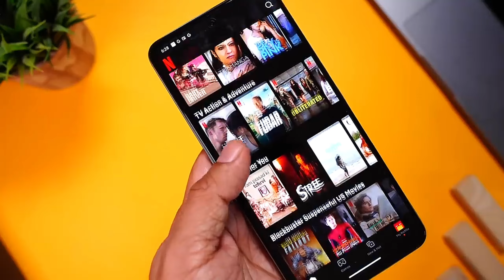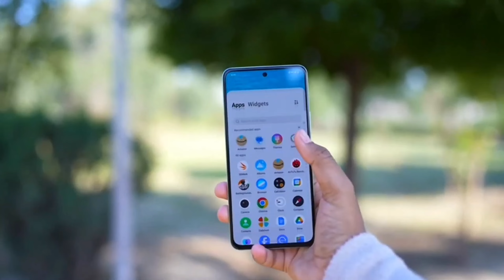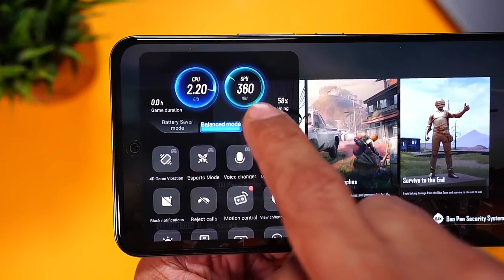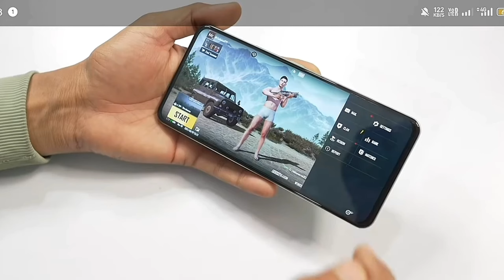Nothing Phone 2a 🔥 VS Iqoo z9 5g 🤯 || which mobile is best in 20000 || red war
Device : realme 12+ 5G  & iPhone13

Tags ignore:-

 iqoo z9 5g vs nothing Phone 2a
iqoo z9 5g vs nothing Phone 2a camera test
nothing Phone 2a vs iqoo z9 5g
nothing Phone 2a vs iqoo z9 5g camera test
nothing Phone 2a vs iqoo z9 5g gaming test
gaming test
red war
realme 12+ 5g unboxing
realme 12+ 5g unboxing + gaming test
realme 12+ 5g pubg test
realme 12+ 5g bgmi test
realme 12+ 5g camera test
realme 12+ 5g free fire test
realme 12+ 5g bgmi gameplay
realme 12+ 5g pubg gameplay
realme 12+ 5g battery test
realme 12 pro plus 5g gaming test
iqoo z9 5g gaming test
iqoo z9 5g pubg graphics test
iqoo z9 5g bgmi graphics test
iqoo z9 5g pubg gameplay test iqoo z9 5g bgmi gameplay test
iqoo z9 5g pubg highlight
iqoo z9 5g bgmi highlight
iqoo z9 5g pubg 90 FPS test
iqoo z9 5g free fire test
iqoo z9 5g free fire max highlight
iqoo z9 5g codm test
iqoo z9 5g call of duty mobile test
iqoo z9 5g gaming review
iqoo z9 5g battery draining test
iqoo z9 5g performance test
iqoo z9 5g charging test
iqoo z9 5g full review
iqoo z9 5g price in india
iqoo z9 5g launch date
iqoo z9 5g specs
Asus mobile gameplay
honor x9b 5g free fire test
honor x9b 5g gaming test
honor x9b 5g free fire gameplay
honor x9b 5g free fire
honor x9b 5g
honor x9b 5g ff gameplay
infinix hot 40i gaming test
honor x9b 5g pubg test
honor x9b 5g ff test
honor x9b ff
infinix hot 40 pro free fire gameplay
Vivo
Moto
Oppo Reno 10 free fire test
Motorola
Moto g13 free fire test
Vivo v 29 gaming test
Vivo v29 pro
Honor x9b gaming test
Vivo upcoming smartphones
Vivo x100 gaming test
Vivo x100 camera test
Vivo x100 free fire test
Vivo v30 performance test
iPhone 15 pro Max free fire test
iPhone 15 pro Max gaming test
Infinix note 30 vip kab aayega
Poco m6 pro free fire test
Vivo v30 pro 4gcamera test
Poco m6 pro reviews
Poco m6 pro performance
Poco m6 pro under 10000
Iqoo Neo 9 pro 5g bgmi test
Iqoo Neo 9 pro 5g gaming test
Iqoo Neo 9 pro 5g unboxing
poco m6 pro 5g free fire gameplay
Vivo v30 pro 5g gaming test
Vivo v30 pro 5g free fire test
Vivo v30 pro 5g pubg test
nothing Phone 2a specifications
nothing Phone 2a feature
nothing Phone 2a camera review
nothing Phone 2a first impression
nothing Phone 2a pubg test
nothing Phone 2a free fire test
REALME India
Samsung galaxy f15 5gunboxing
Samsung galaxy f16 5gunboxing
Samsung galaxy f15 5greview
Samsung galaxy f15 5g gaming test
Samsung galaxy f15 5g free fire test
Samsung galaxy f15 5g free fire gameplay
Samsung galaxy f15 5g pubg test
Samsung galaxy f15 5g camera test
Infinix gt 10 pro reviews
Infinix gt 10 pro performance
Infinix gt 10 pro under 20k
red war
red war gameplay
Lava blaze curve 5g unboxing
lava blaze series unboxing
lava blaze curve 5g gaming test
lava blaze curve 5g free fire gameplay
lava blaze 5g unboxing
lava mobile gaming test
lava blaze curve 5g free fire test
lava blaze curve 5g pubg test
poco f5 pro free fire test
Lava Agni 2  unboxing
Lava india